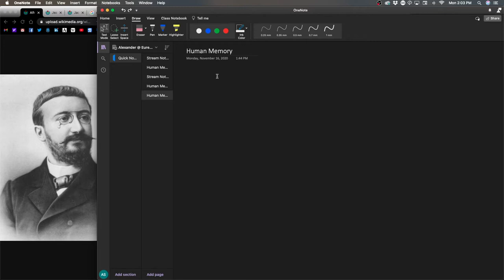Lecture: Super Memorists (Inaudi & Diamondi) || PSY 330/Human Memory || Psych Streams w/ Dr. Swan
This video was for a remote class in Fall 2020 semester in Human Memory at Eureka College in Eureka, IL. It contains lecture material on a OneNote page with me in the bottom left corner of the image. This was livestreamed on Twitch and edited down into the lecture elements.

The episode/lecture discusses the following topics: Super memorists, including Inaudi and Diamondi, both tested by psychologists Charcot and Binet.

I stream psychology content and courses with students and members of the public on my Twitch channel Come and join in live discussion such as the ones seen in this video!